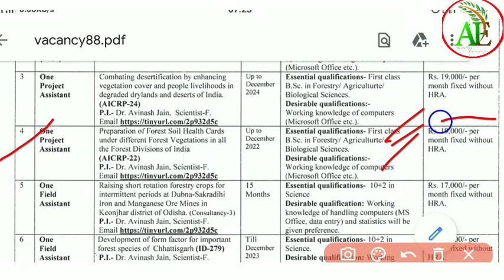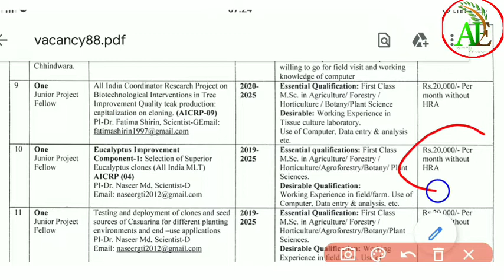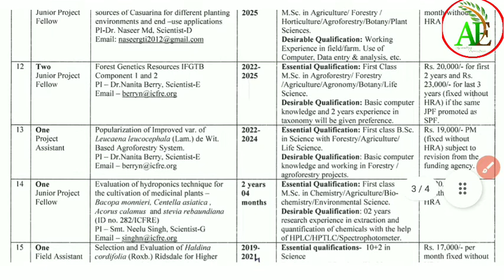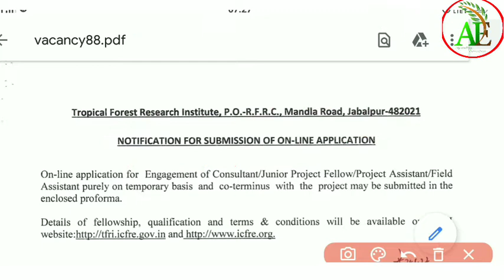कृषि भर्ती 2022 || Agriculture Vacancy || Project Assistant || B.Sc Ag & Others || Requirements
👉PDF link:- Available for Telegram group

Agriculture Latest Jobs 2021 || Agriculture Education World You tube channel

@BHU WORLD
@BHU WORLD 2.0
@Hi-Tech Classes Udaipur
@krishi kranti IG
@Vivekananda Agriculture Academy
@Agriculture Education World
@Agri Mantra
@ASP Coaching Jaipur - (Agri Sucess Point) Official
@Shree Govindam Classes,Udaipur
@BND CLASSES, MANOHARPUR (JAIPUR)
@Tiwari Agriculture Academy Kanpur
@Farming Leader
@Farmer Cooking

Samastipur (Bihar) India